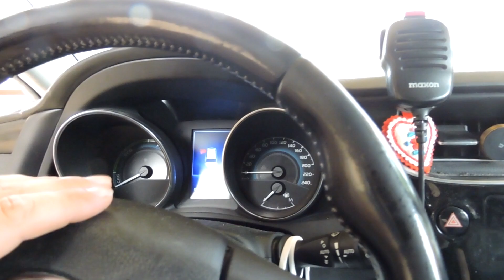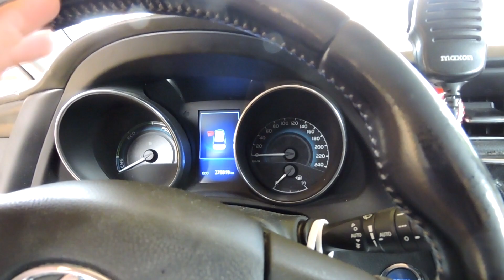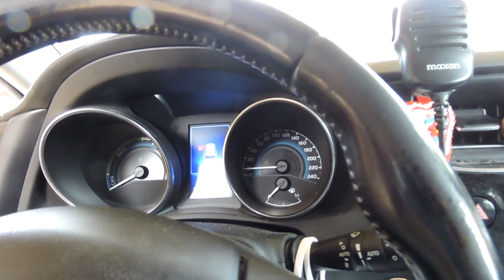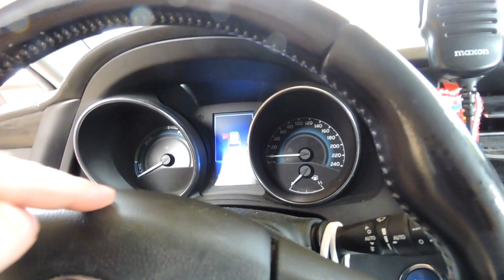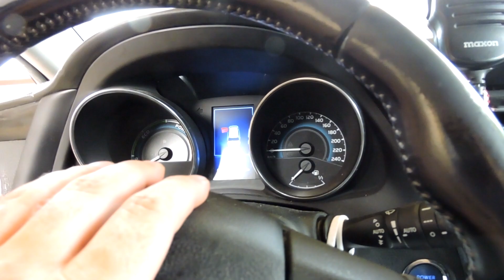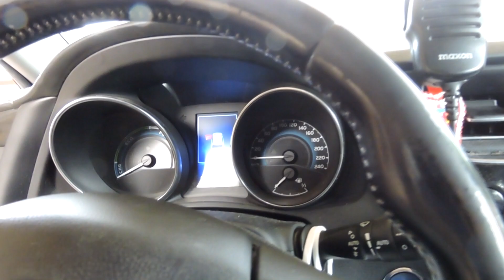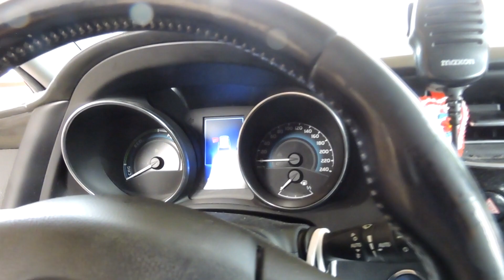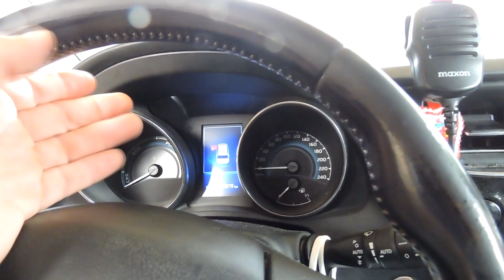1759. Amitől egy Toyota hybrid is az út szélén hagy. 🚧 Az elektromos vízpumpa. ⚡💧 + akku tisztítás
Sajnos velünk is megtörtént. Minden előjel nélkül egy hibaüzenet és az autó le is állította a motort. A hibakód a vízpumpa hibájára utalt, mellé még a hibrid rendszer hibáját is mutatta az autó, ám annak nem volt problémája, ennek oka is a vízpumpa gond volt. Ilyenkor csakis trélerrel szabad az autót szállítani és nem szabad egy métert sem megtenni vele. Mi is szervizbe vittük, ahol azonnal orvosolták is a gondot. ennek költséges 127 ezer Ft volt.